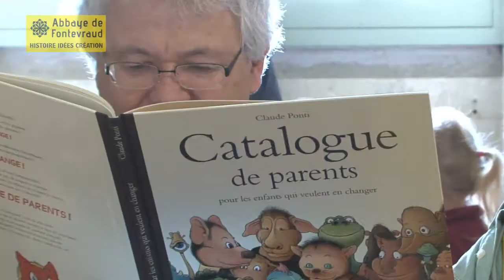Rencontre avec François Bon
François Bon est un écrivain français engagé depuis des années dans un travail d'ateliers d'écriture auprès de jeunes et d'adultes. Il se consacre aussi à l'édition de livres numériques.

Tout commence dans un des ateliers d'artistes de Fontevraud. Il est occupé, dès janvier, chaque mercredi par une « troupe » de créateurs en herbe -- 25 enfants de 8 à 15 ans venus du Foyer des Tourelles de Saumur -- guidés par des artistes confirmés : Claude Ponti, François Bon et Armelle Benoît.

Ils imaginent, dessinent, créent et racontent (en textes et vidéos) leurs maisons à habiter. Elles se transforment ensuite en œuvres de terre cuite, jusqu'à constituer un village imaginaire, mais bien réel, qui sera installé dans les jardins de l'Abbaye en juin à l'occasion de la Cité Idéale® et visible tout l'été. Certaines des maisons seront même cuites sur place dans un four fabriqué par les enfants eux-mêmes.